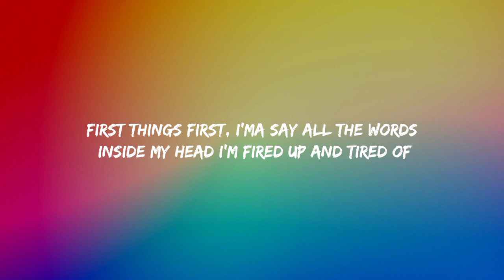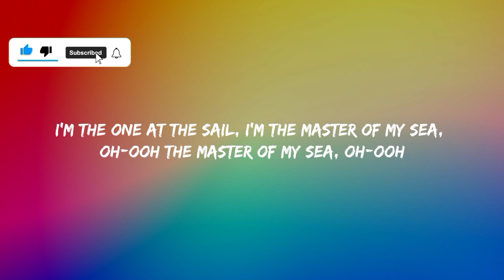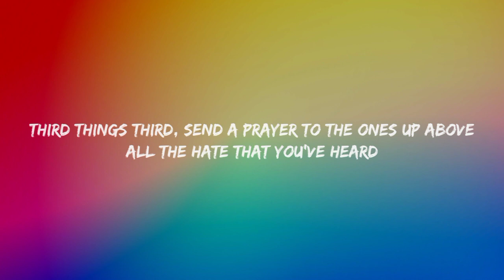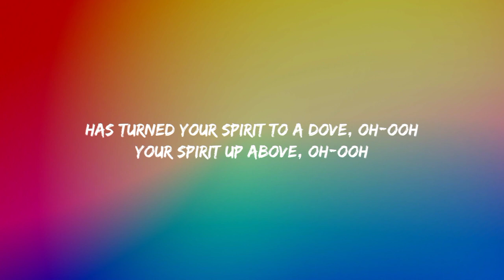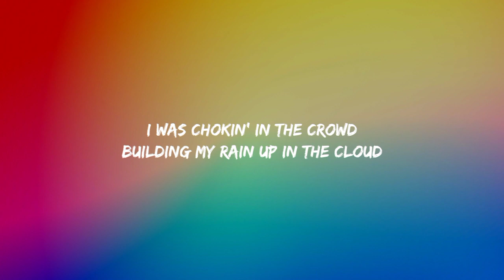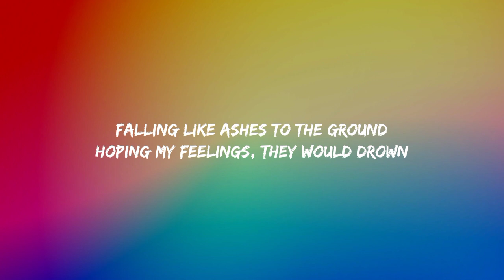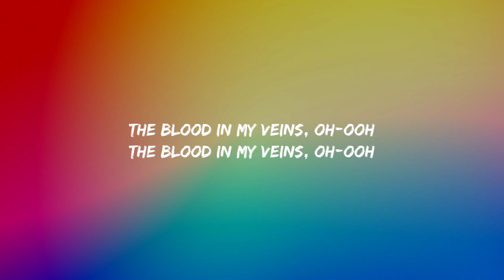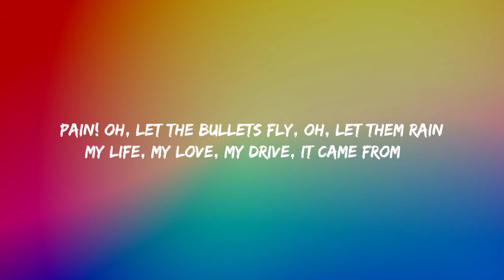Imagine Dragons - Believer (Lyrics)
[Chorus]
Pain!
Pain!
Pain!
Pain!

[Chorus]
Pain!
Pain!
Pain!
Pain!

[Chorus]
Pain!
Pain!
Pain!
Pain!
You made me a, you made me a believers